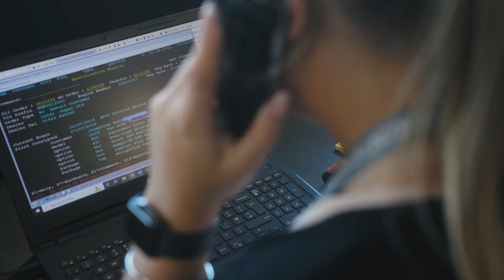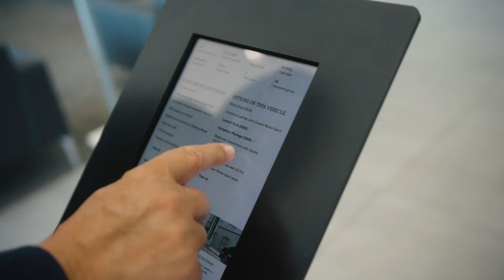The digital transformation of sales operations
A video case study featuring BMW MINI dealership Soper of Lincoln. The managing and sales directors demonstrate how the mstore for automative platform has transformed how the managing sales across the dealership to remove paper, improve compliance and free up time for staff to focus on customer service, sales and other priority activities.